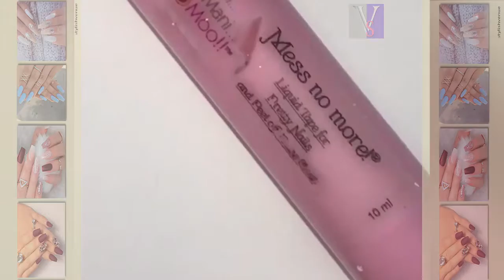DIY Nail Art Tools - Creative Nail Art Video